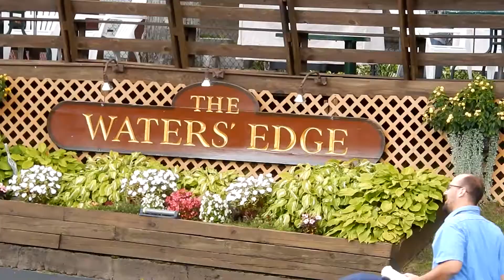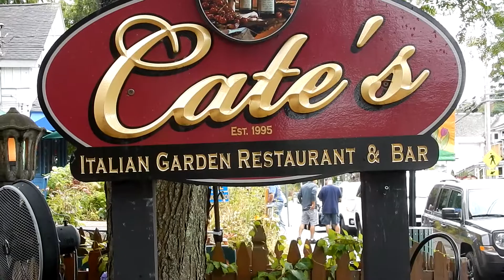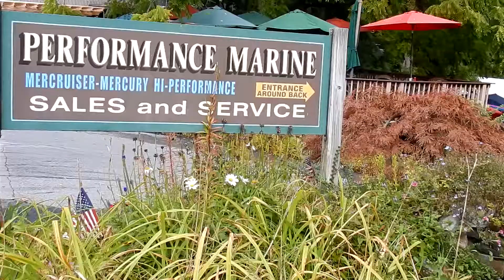family camping at Safari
ཨ་རིའི་གདོད་མའི་མི་རིགས་ཀྱི་སྡོད་གུར་ནང་སྤྲོ་འཆམ་དུ་བསྐྱོད་པ།